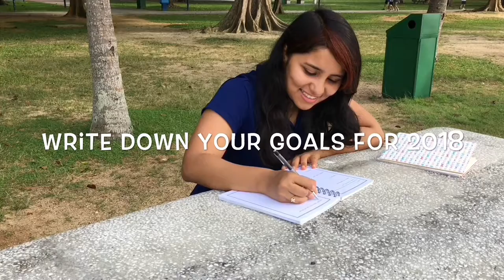HOW TO HAVE THE BEST YEAR EVER | 5 things you can do NOW for 2018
Hey Guys!

Just about a month to go for the new year! Exciting isn't it?
But before that, let's make the best use of these last few weeks to  truly get ready for 2018.

In this video, I share with you 5 things that I am going to do in December to have the best year ever!

Shachi ♥